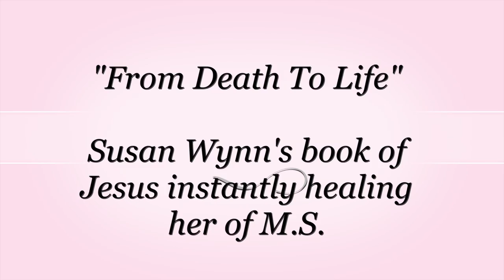"GREATER THINGS"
What did Jesus mean when He said those who believe in Him would do greater things? You’ll be amazed to find out!